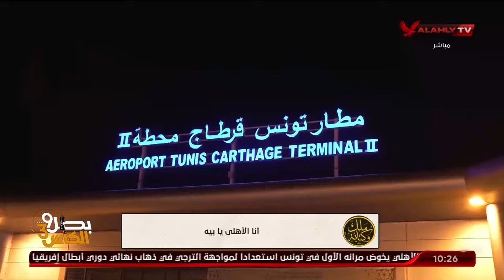أنا الأهلي يا بيه 🦅👑